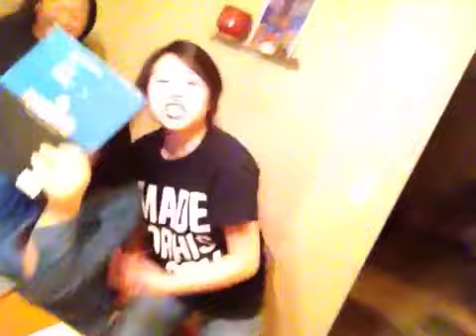This girl is on Fire - cover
With my girls: Sarai & Neng featuring Alice